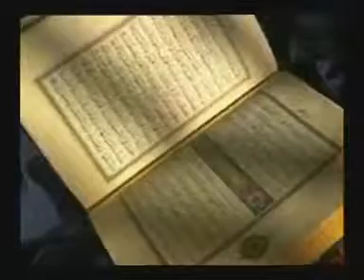Les miracles historiques du Coran - Les Miracles Du Coran